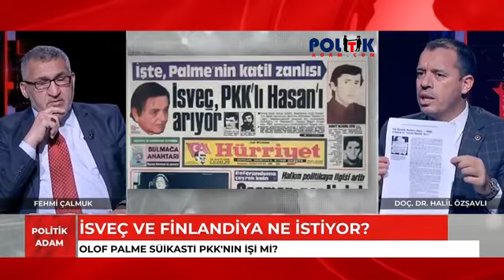Milletvekili Doç. Dr. HalilÖzşavlı; isvec Başbakanını pkk öldürdü.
Ak Parti Şanlıurfa Milletvekili Doç. Dr. Halil Özşavlı; İntikam içim Olof Palme'yi PKK öldürdü!